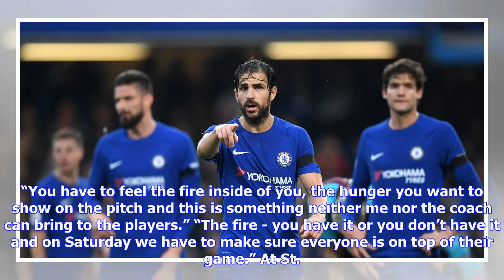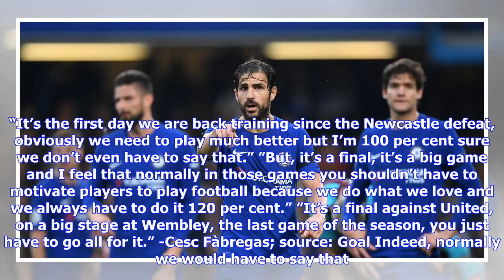Breaking News | Fábregas calls on ‘the fire inside’ Chelsea teammates for FA Cup final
On Saturday, Chelsea will play Manchester United in the FA Cup final. If the Blues win, it will be our eighth FA Cup trophy (good for third all-time) and a noteworthy fifth in the last twelve years. The odds of lifting it however surely lengthened after Sunday’s listless effort against Newcastle United. Out of the fourteen players who played, only goalkeeper Thibaut Courtois had a good game in a dreadful 3-0 loss. Legitimate questions can be and should be asked about the lack of leadership in th...